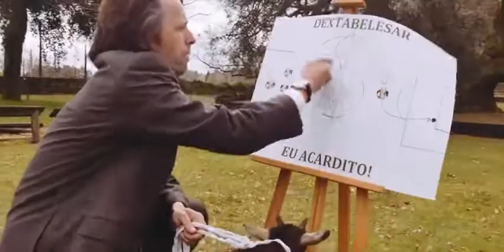Na Terra do Ouro, o cabrito é rei Festas de São José 2016 Póvoa de Lanhoso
Divertida peça publicitária do município da Póvoa de Lanhoso exaltando um de seus mais famosos éxitos gastronómicos, o Cabrito à São José. O nome é uma referência direta à principal festa municipal.